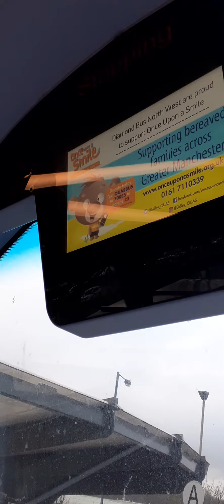524 diamondnorthwest wright streetdeck fleet 40712 better version of streetdeck 19plate in radcliffe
524 diamondnorthwest wright streetdeck fleet 40712 better version of streetdeck 19plate in radcliffe drive around